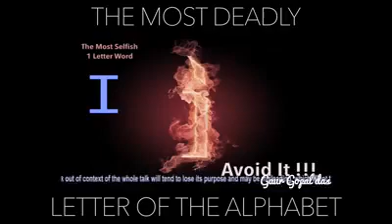Most deadly letter